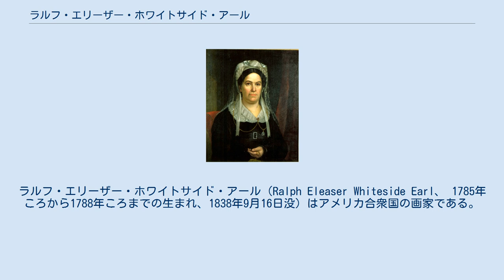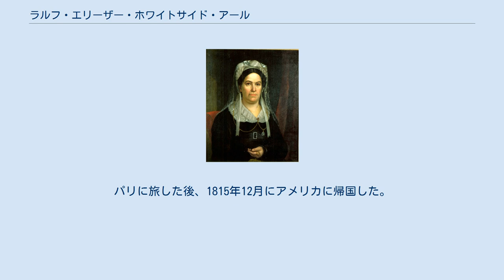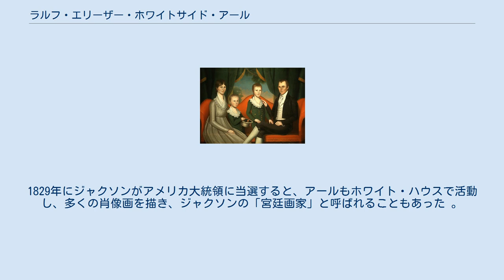ラルフ・エリーザー・ホワイトサイド・アール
ラルフ・エリーザー・ホワイトサイド・アール（Ralph Eleaser Whiteside Earl、 1785年ころから1788年ころまでの生まれ、1838年9月16日没）はアメリカ合衆国の画家である。
第7代アメリカ合衆国大統領、アンドリュー・ジャクソンの「宮廷画家」と呼ばれた肖像画家である。
 1804年のラルフの作品 父親は肖像画家のラルフ・アールで、父親は独立戦争の時に王党派に属し、1778年に妻子を置いてイギリスに亡命し、イギリス人女性と再婚した人物である。
父親夫妻は1785年かその翌年にアメリカに帰国しており、ラルフ・E・W・アールは帰国後、ニューヨークで生まれたと推定されている。
父親から絵を学んだ。
ラルフ・E・W・アールの初期の肖像画は素朴派に近い、父親のスタイルを残している。
 1809年にロンドンに渡り、1年半、アメリカ出身の画家、ジョン・トランブルに1年間学び、父親が指導を受けたベンジャミン・ウエストからもアドヴァイスを受けた。
その後、1814年までイギリスに滞在し、母方の祖父の家や叔父の家にとどまり肖像画の仕事をした。
パリに旅した後、1815年12月にアメリカに帰国した。
 多くのアメリカの画家が歴史画の大作を描いており、アールも1812年から1815年までの米英戦争でアメリカが勝利した、ニューオーリンズの戦いを題材に描く野心を持ち、1817年にテネシーに指揮官だったアンドリュー・ジャクソンの家を訪ねた。
ジャクソンと彼の家族の肖像画を描き、気に入られ、1819年にジャクソン夫人の姪と結婚することになった。
妻は1920年の出産時に亡くなったが、ジャクソンに好まれ、妻の死後もジャクソンの邸で暮らした。
1829年にジャクソンがアメリカ大統領に当選すると、アールもホワイト・ハウスで活動し、多くの肖像画を描き、ジャクソンの「宮廷画家」と呼ばれることもあった 。
 ジャクソンが2期目の任期を終えると、ジャクソンと共にテネシーに戻り、1838年9月16日にジャクソンの邸宅「ザ・ハーミテージ」で亡くなった。